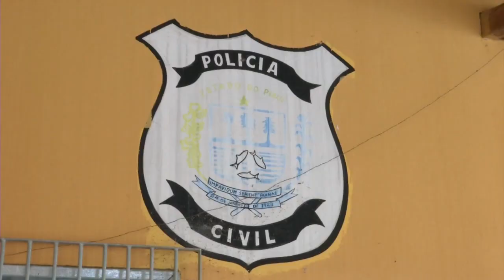JOVEM É ESTUPRADA COM PEDAÇO DE MADEIRA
EM DEMERVAL LOBÃO UMA JOVEM FOI ESTUPRADA COM PEDAÇO DE MADEIRA. A VIOLÊNCIA FOI COMETIDA POR DOIS HOMENS, APÓS TENTATIVA DE ASSALTO A UM SÍTIO LOCALIZADO NO POVOADO GAMELEIRA , NA ZONA RURAL DO MUNICÍPIO.